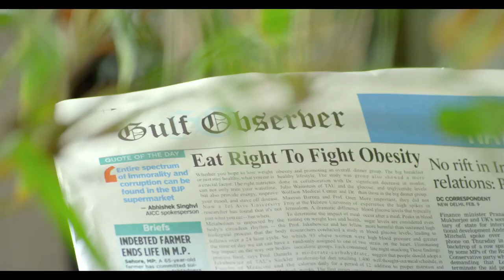Al Baker Aata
Client : Al Baker, Dubai
Agency : Pegasi Communication, Dubai
Production House : Cinerio -- The Picture Company
Producer : Vishal Dhawan
Director : Piplu Khan
Associate Producer : Arjun Chauhan
Associate Producer: Belliappa M
Line Producer : Vikram Singh (Vicky)
Dop : Sunil Patel
Chief Ad: Meenakshi Bhudhrani
Art Director : Durga Prasad Mahpatra
Production Asst. : Alok Singh
Location Manager : Rajendra Shukla
Location Manager Asst. : Avinash Singh
Casting Team : Tejas Thakker, Gaurav Shah, Asha Films
Actor : Sanjeev Kapoor
Female Model : Mona Nahata
Girl Kid : Azzan Jaffery
Make-up : Patil Da
Costume Stylist : Rashi
Working Still : Ramesh Divakar
Making of TVC : Shafi Ahmed, Shafilm Productions
Production Boy : Azij Khan (Ajju) & Team
Sound Department: Jamil Ahmed (Jumbo)

Post House : Teamworks Studio
Offline : Anshuman Gokel
Online : Vishal Sinha
Colorist : Miten Udeshi
Music Director : Jolly Jose
Sound Engineer : Richie, Distorto Studio